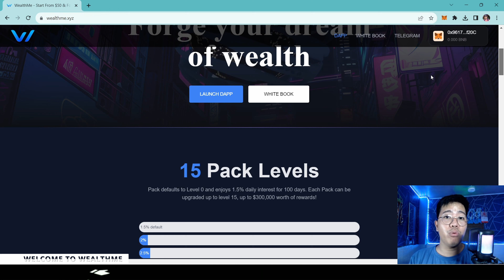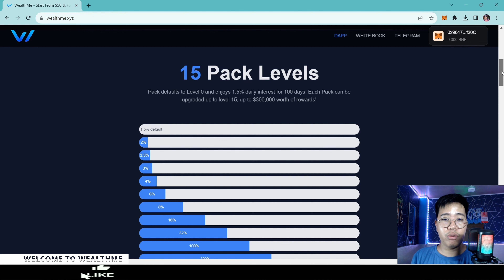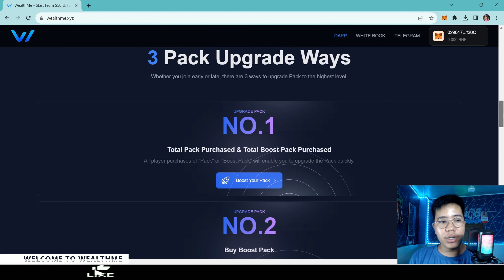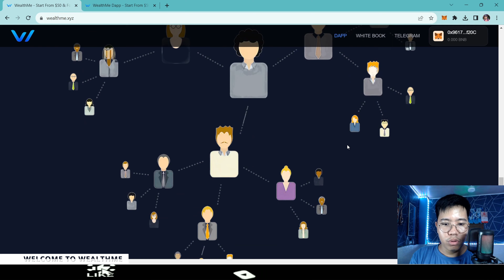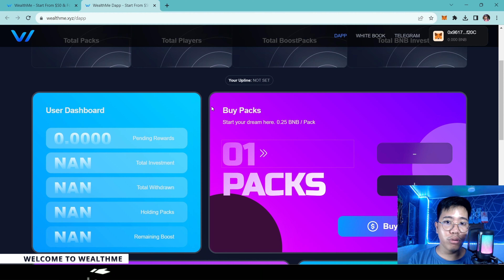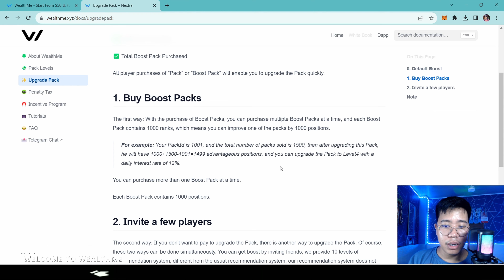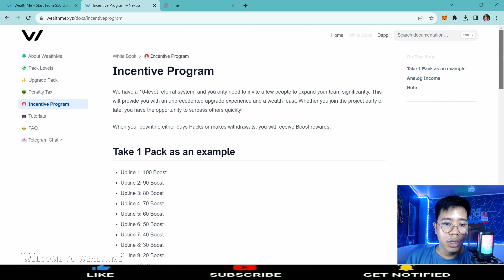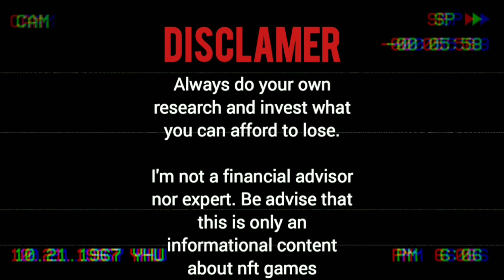WEALTHME - GET 1.5% DAILY IN 100 DAYS FOR 0.25 BNB | New Released Roi dApp 2023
WEALTHME ULTIMATE FULL REVIEW
Official Launched: November 8, 2023 (10PM PH TIME)